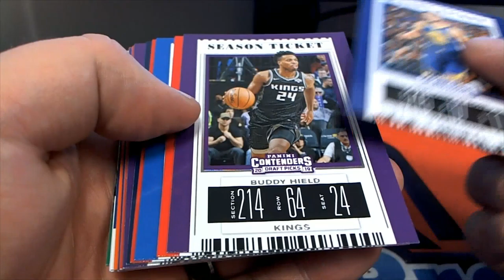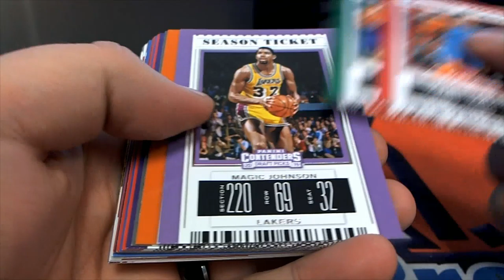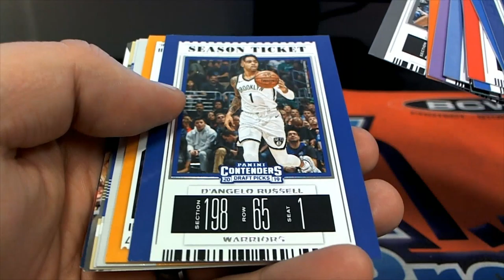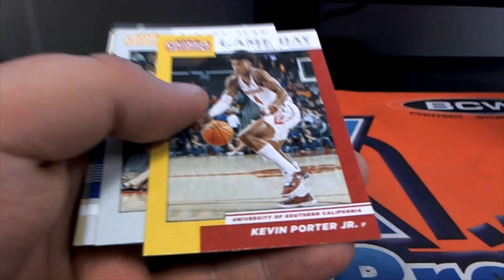2019 Panini Contenders Draft Basketball 3 PACK RIPS FOR TED H 2